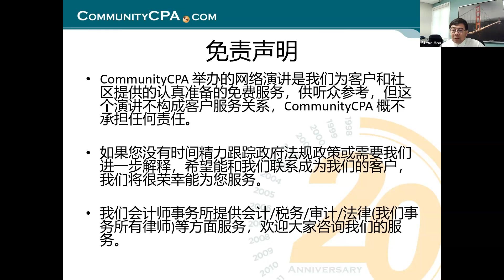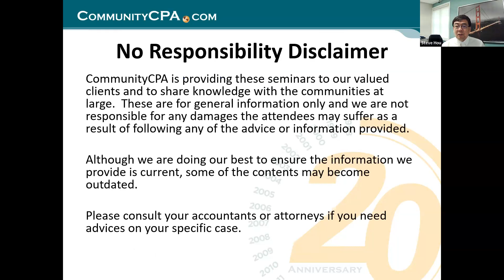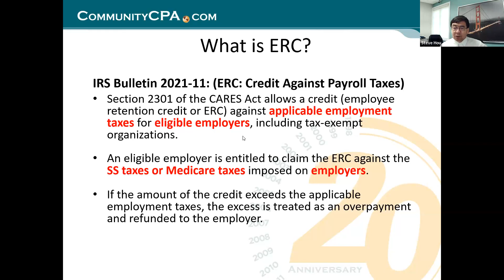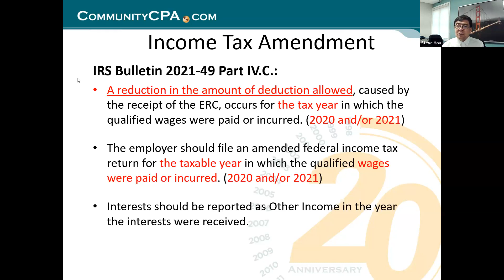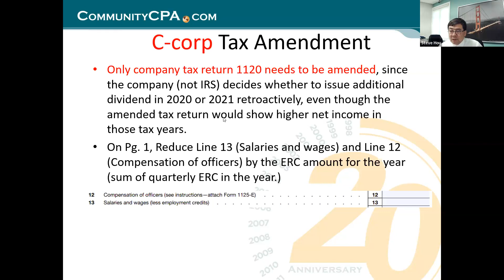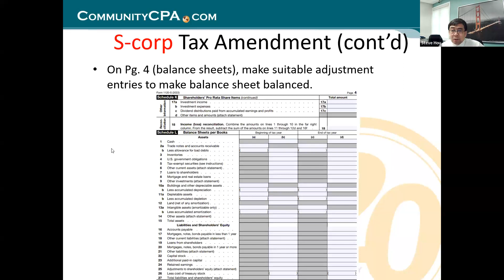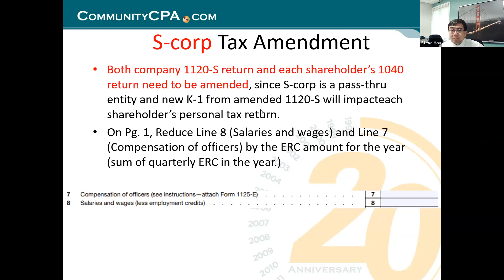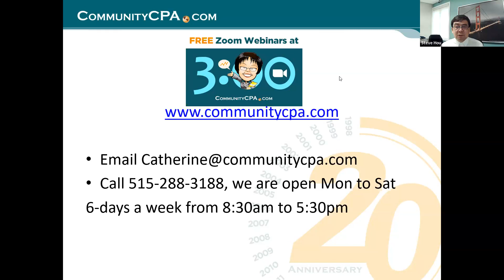与工资退税（ERC ）相关的公司所得税报税表修正和财务报表的会计处理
如果你的公司有资格申领ERC， IRS要求你根据领取的ERC来修正你的2020 和2021年度所得税报表。

今天， 我们事务所的Hou教授将和您一起探讨和ERC相关的公司所得税税表修正和财务报表的会计处理，以及其它相关内容。欢迎加入我们的网络讲座。